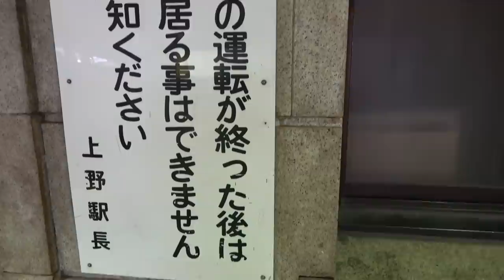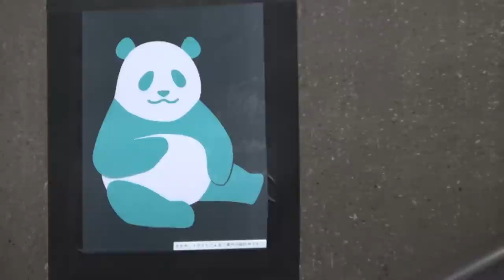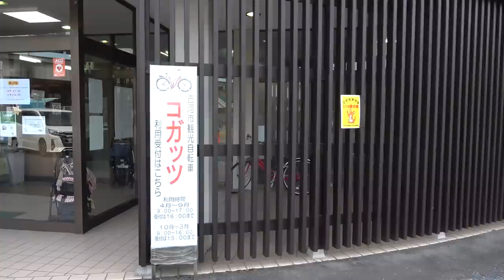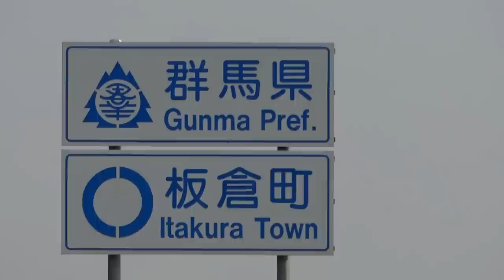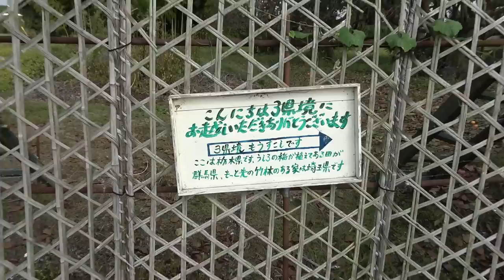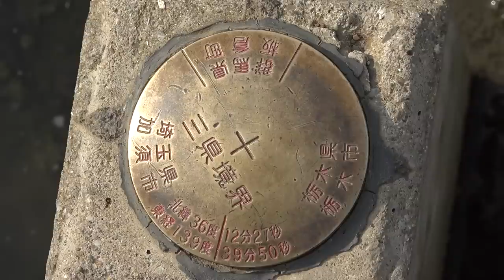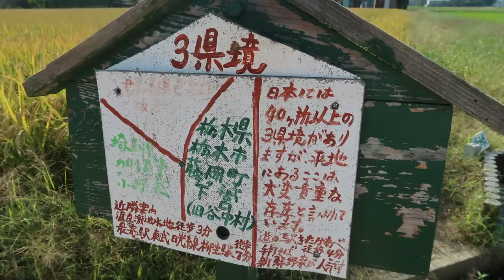(71)【第５１日】北関東の県境密集地帯へ 茨城 栃木 群馬 埼玉《夏休み日本一周の旅 上野駅→友部駅》9/29-101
2019年９月２９日

【Guitar Cover】ハイケンスのセレナーデ －Heykens' Serenade－【Rock Ver.】
by SHINICHIRAW KSG